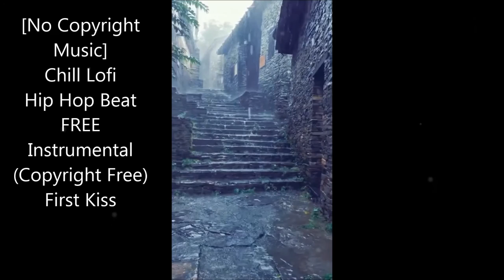[No Copyright Music] Chill Lofi Hip Hop Beat FREE Instrumental (Copyright Free) First Kiss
🔊 FOLLOW ROBBERO